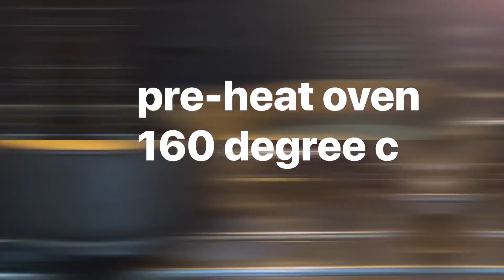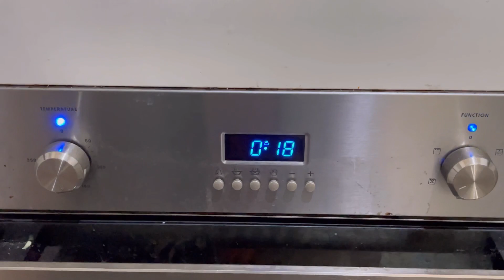Easy vanila sponge cake |simple sponge cake for Birthday|How to make sponge cake| instantcake recipe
ingredients
EGG -4
sugar-100gm or 1/2 cup
plain flour or maida -100gm or 3/4+1tbs
vanila extract -1 tsp